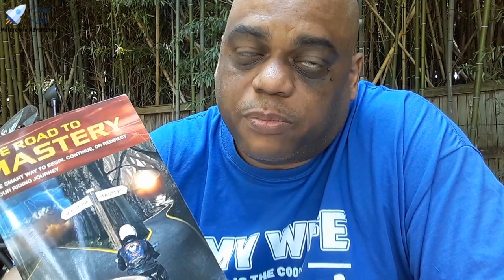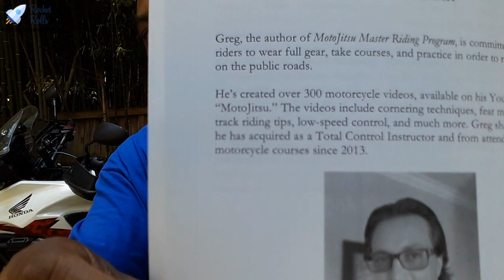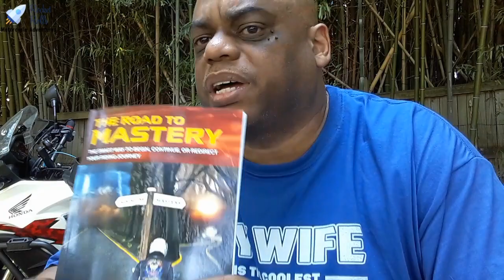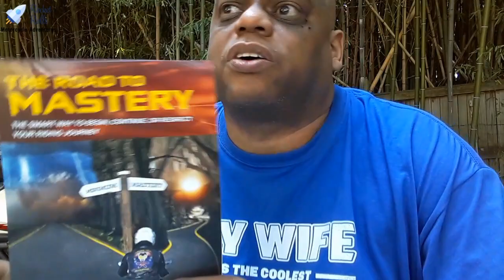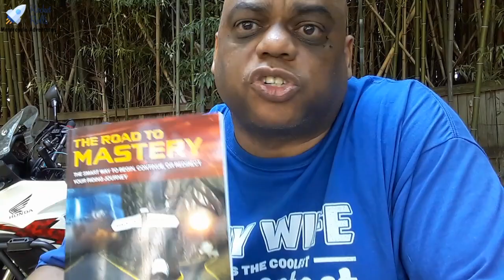Rocket Rolls - Road to Mastery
Rocket Rolls - Beginner Book Club Series Book Review - Number 6

Great short read for anybody that wants to get into riding.